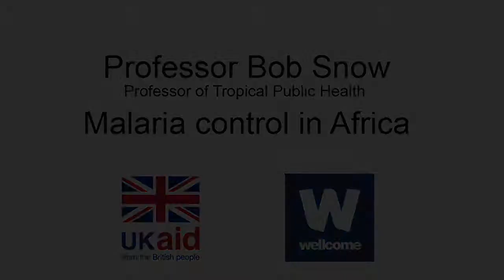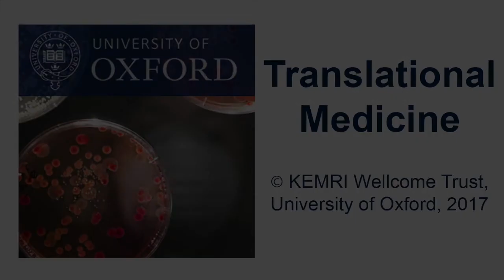Bob Snow: Malaria control in Africa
Quality data is vital to design better malaria control programmes. This project helps various African countries gather epidemiological evidence to better control malaria. Professor Bob Snow showed how sub-regional, evidence-based platforms can effectively change malaria treatment policies.
Professor Bob Snow has developed a large programme of work on the phenotype of malaria disease, its relationship to parasite exposure and its wider public health burden.
Technical advisor to the Kenyan Government (and member of a number of international malaria advisory panels), Professor Snow provides the bridge between basic malaria epidemiology and malaria control policy in the region.